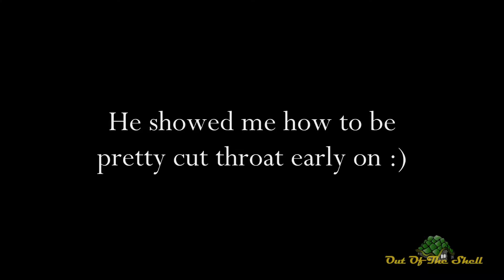Out of The Shell Episode 7: Steve Vincent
Turtleshell Studio Presents: Out of The Shell Season 1, Episode 7.
Steve Vincent (a Steve of all instruments) puts on his singer/songwriter hat for this installment of Out of the Shell. Based out of Hamilton, Ontario, Steve writes and performs heartfelt songs of the everyday man based on the experiences of his own life.

In this performance Steve doesn't miss a beat and shows no ill affects of missing his band mates or accompanying music.  His most recent full band projects "The Ragged Bankers" and "The Baudelaires" have both kept the former "What The Thunder Said" Bassist on his well occupied over the past two years.
Having many musical projects also lays testament to Steve's natural ability to play any instrument.  He plays something different in each of the aforementioned groups.

Whether on stage solo, or within one of his many projects, Steve Vincent is one of the Tri-Cities finest musical accomplishments.

We were delighted to have him back into Turtleshell Studio for our "Out of the Shell" series..   and we are even more delighted to now be able to bring his performance to you...

Steve Vincent.